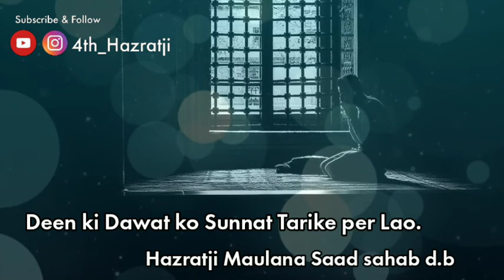Deen ki Dawat ko Sunnat Tarike per Lao (Hazratji Maulana Saad sahab d.b)